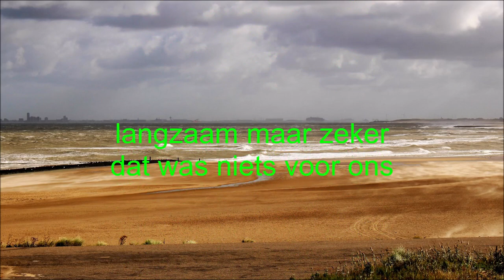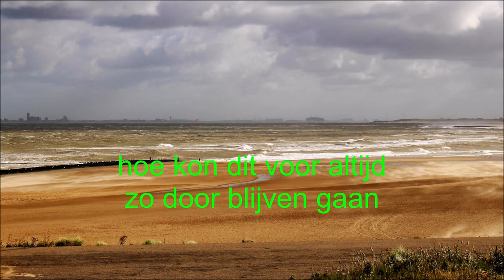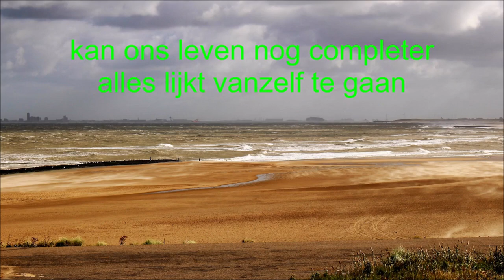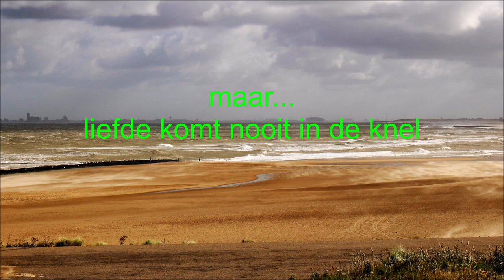Langzaam Maar Zeker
gast: Omoma